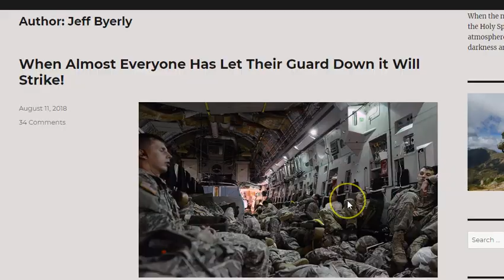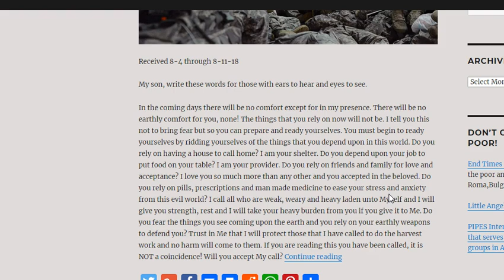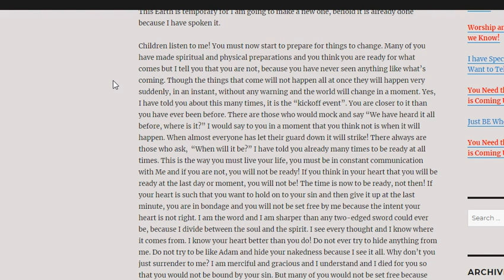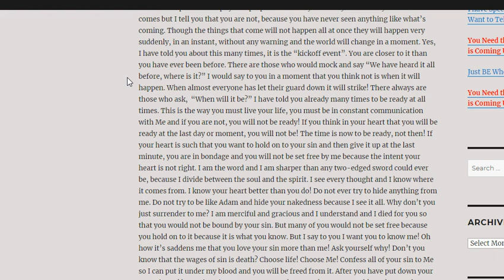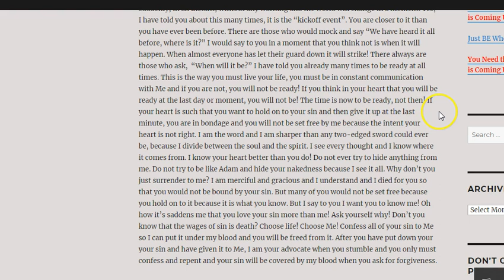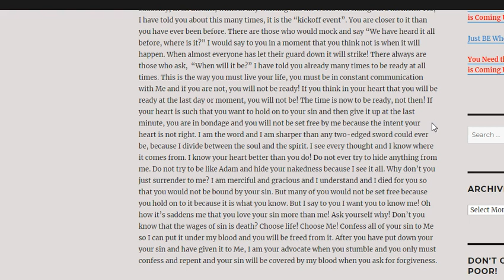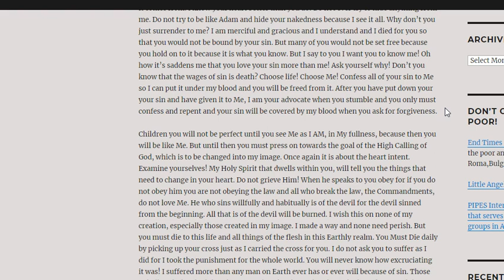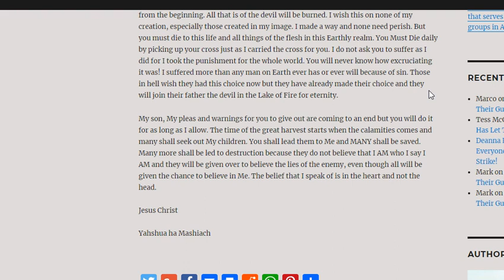Word given to Jeff Byerly "When Almost Everyone Has Let Their Guard Down it Will Strike!"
Jeff Byerly received this word from the Lord between August 4-11, 2018. We are at the precipice all. Please pray and remain faithful.

God bless,
Cindy